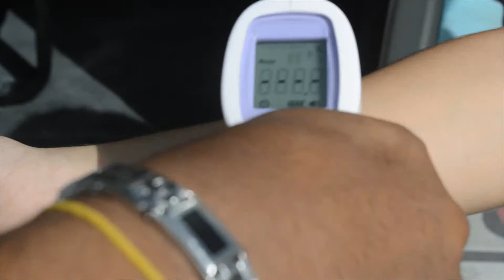Summary of health protocols for the prevention of COVID-19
We do our best to offer great service and your health is very important for us.

Here there are a few of many of our health protocols to prevent COVID-19.